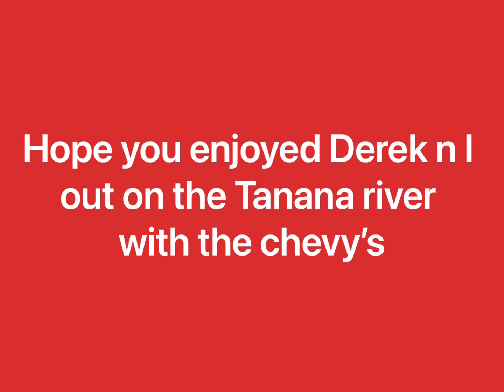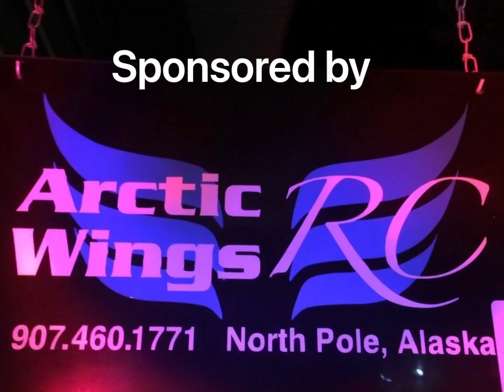Scale RC Chevy’s Trailing on Alaska’s Tanana River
Back with another epic video! Join Derek and my self with out Chevy’s on the Tanana river exploring 🤘🏻 hope you all enjoy 🙏🏻 Silt can be so unforgiving and act like quick sand 😅 almost lost a crock 🤣

My rig,
TRX4 Blazer K5,
Holmes hobbies shv800 servo, 27t trailmaster motor, long travel kit, Amazon wheels with Amazon slingers 4.75” , brass knuckles and brass diff cover, brass rotors in wheels, pro scale winch, Traxxas winch bumper with led bar, rear bumper with spare tire, scale add ons fuel can exhaust

Derek’s rig,
Trx4 K10, hyrax tires with beadlocks, custom exhaust,